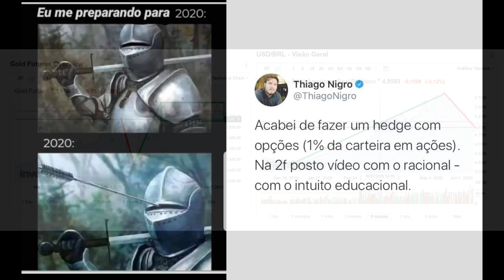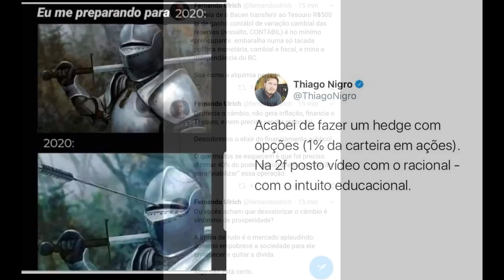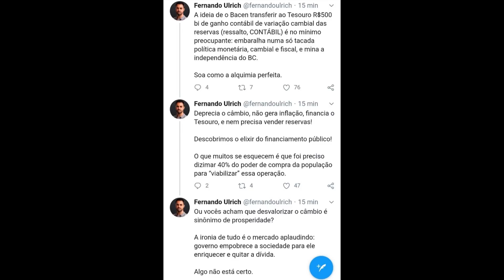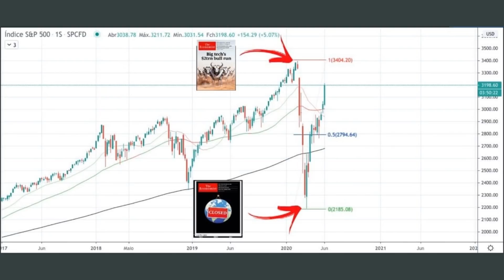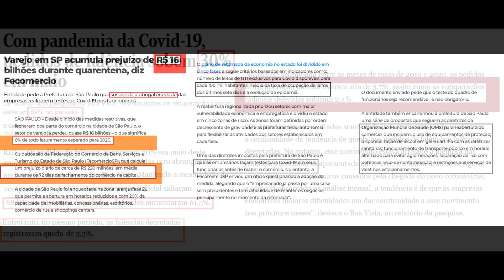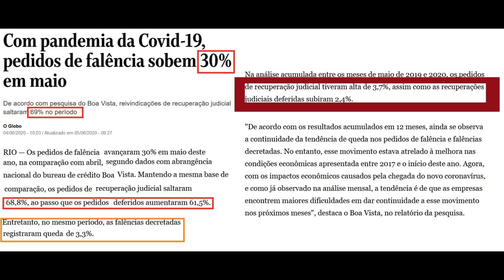Varejo em SP acumula prejuízo de R$ 16 bilhões